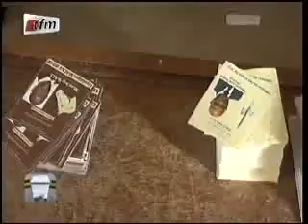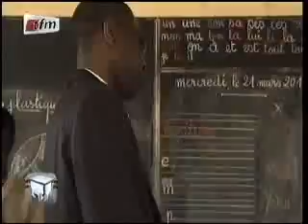Youssou Ndour a voté à l'école Nafissatou NIANG